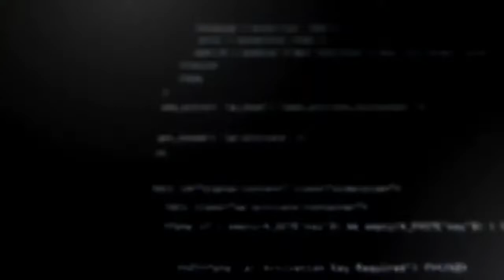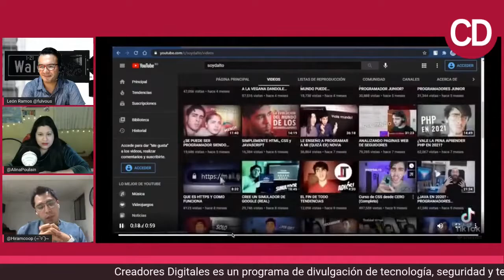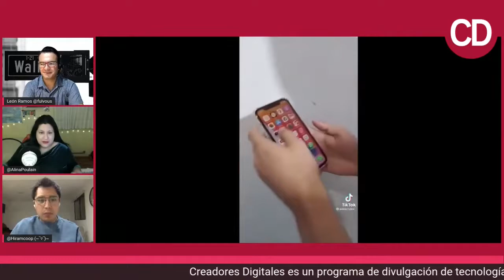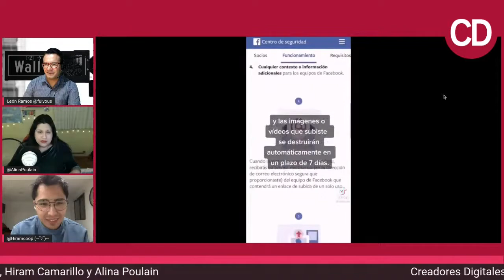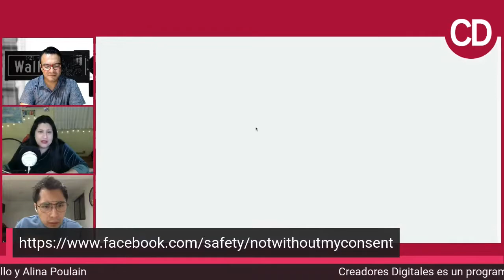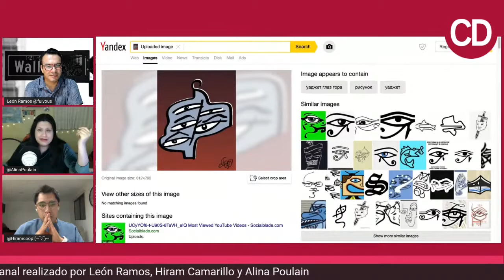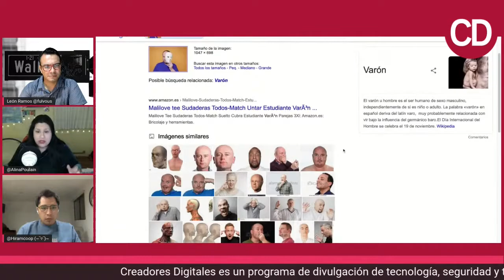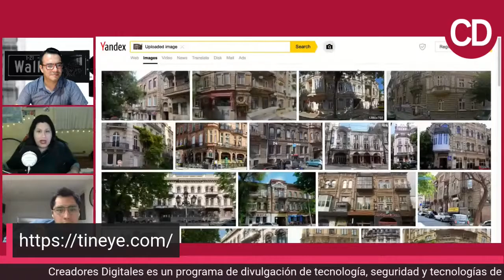Tips para buscar Imágenes en inversa y cuidar tu identidad.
Inauguramos una nueva sección en Desmitificando TikToks.
Hablamos del link que pone facebook a disposición de las víctimas que han sido chantajeadas con publicar fotos íntimas.
Esta herramienta promete quitar todas las fotos sin importar si están en foros abiertos y privados.
Aclaramos que el código (error101)rope7389 no sirve para poder entrar en cualquier red WiFi.
Analizamos un truco que muestran en TikTok para mostrar supuestos mensajes de usuarios y sorprender a amigos.

CREADORES DIGITALES